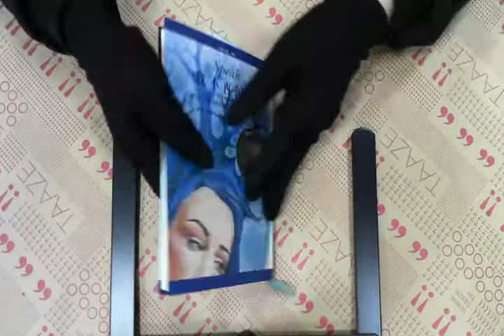TAAZE｜我不再沉默【CREATE】 二手書書況 9789578157545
TAAZE｜讀冊生活網路書店「我不再沉默【CREATE】」，找二手書請至